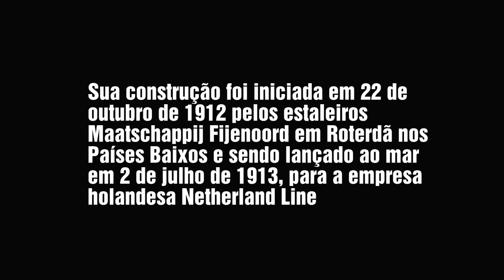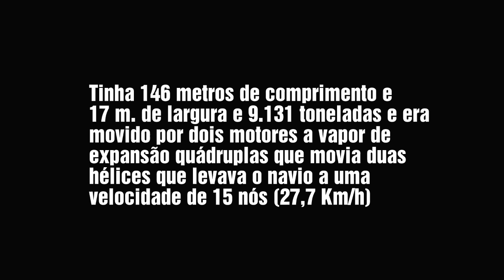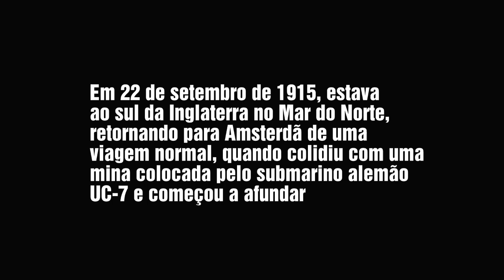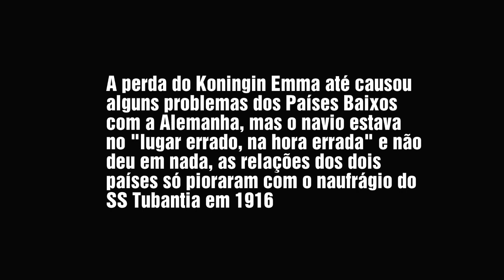SS KONINGIN EMMA - UM NAUFRÁGIO ESQUECIDO